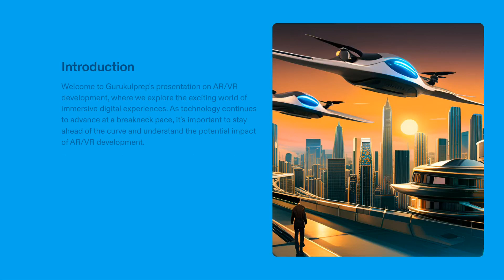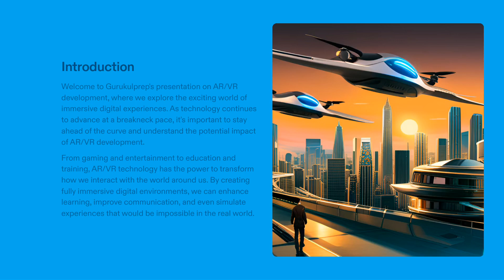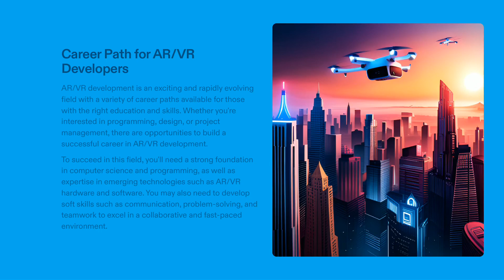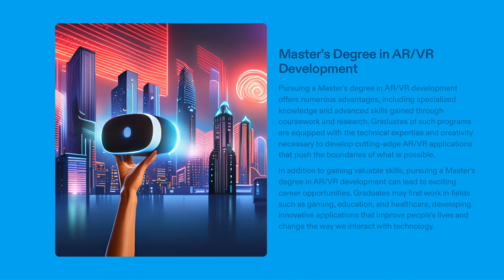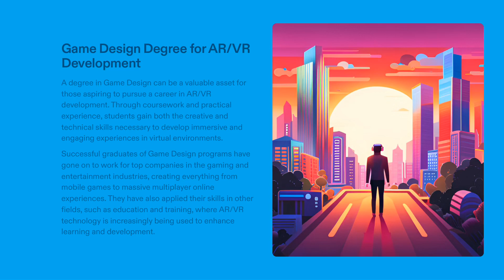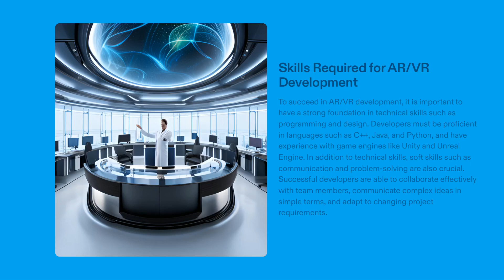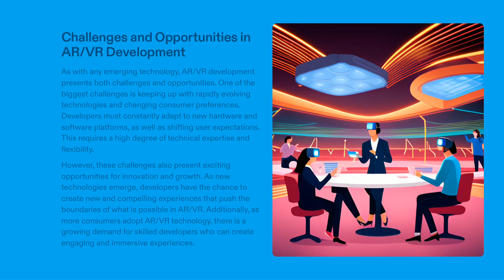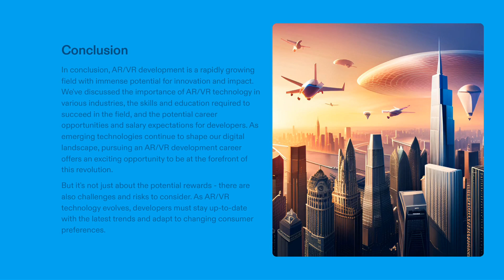Career Path in AR and VR Development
Welcome to the captivating presentation series from Gurukulprep! If you aspire to become an expert in the thrilling realms of Augmented Reality (AR) and Virtual Reality (VR) development, you're in the right place. In this series, we'll be your guide as we explore the expansive world of AR and VR technologies. We'll provide comprehensive insights on navigating your career path in these cutting-edge fields. Whether you're a budding enthusiast or a seasoned developer, your journey towards AR and VR expertise begins now. Let's dive in!

Episode 1: The Magic of AR and VR
In our first episode, we'll introduce you to the magical worlds of AR and VR. Discover what makes these technologies captivating and their transformative potential across various industries. Get ready to be inspired by the possibilities that await you!

Episode 2: Understanding the Basics
To become proficient in AR and VR, you need a strong foundation. In Episode 2, we'll delve into the basics, including the differences between AR and VR, the hardware and software involved, and the core concepts that drive these technologies.

Episode 3: Building Technical Skills
Technical skills are paramount in AR and VR development. Episode 3 will guide you through the essential skills required, such as 3D modelling, programming languages (like Unity or Unreal Engine), and understanding spatial computing. You'll gain insights into how to hone these skills.

Episode 4: Creating Immersive Experiences
Creating immersive experiences is at the heart of AR and VR development. In this episode, we'll discuss design principles, user interaction, and the importance of user experience (UX) design. Learn how to transport users to captivating virtual worlds.

Episode 5: Developing for AR and VR Platforms
AR and VR are all about platforms. Episode 5 will explore the central AR and VR platforms, including Oculus, HoloLens, and ARKit. Discover the nuances and opportunities each forum presents for developers.

Episode 6: Industry Applications
AR and VR have a wide range of applications across industries. Episode 6 will showcase how these technologies are used in gaming, education, healthcare, architecture, and more. Explore the diverse career paths and possibilities within AR and VR.

Episode 7: Challenges and Innovations
Every technology field has its challenges and innovations. In this episode, we'll discuss the hurdles and breakthroughs in AR and VR development. Stay informed about the latest trends and emerging technologies in this dynamic field.

Episode 8: Charting Your Career Path
In our final episode, we'll help you chart your career path in AR and VR. Whether you're interested in becoming a developer, a designer, a researcher, or an entrepreneur, we'll guide you on how to reach your professional goals.

Conclusion:
Thank you for joining us in this captivating presentation series dedicated to AR and VR development. We hope you have the knowledge and inspiration to embark on your journey toward expertise in these transformative technologies. The worlds of Augmented Reality and Virtual Reality are waiting for your creative touch and innovation. Your AR and VR adventure begins now!